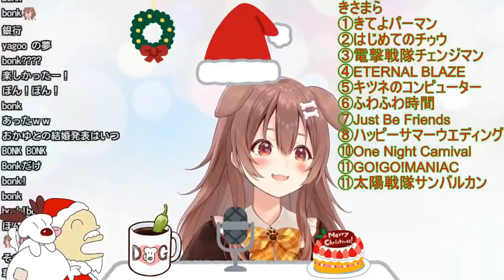Airsoft Poker Chip Game BONK BONK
Each team has a Bank (an ammo box) in their base where they can store poker chips and cards. The players have 200 Chips each.
Hit players can be looted for 50 chips or a card. If they run out of chips they have extra in their bank.
Their mission is to reach me in the middle of the field and exchange cards for money or vice versa. I move around and try to be in-between the teams.
There are normal cards and Mission Cards. If you loot a Mission Card you have to perform the task written on the card, for example pushups/situps and stuff like that.

The tasks should be taken lightheartedly and not feel like hazing.